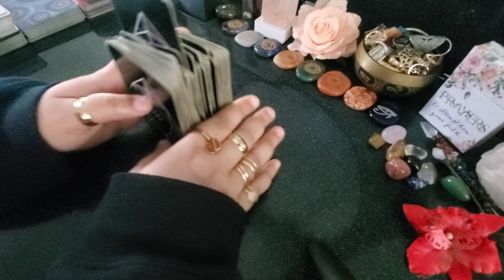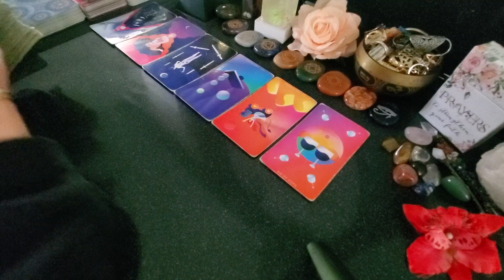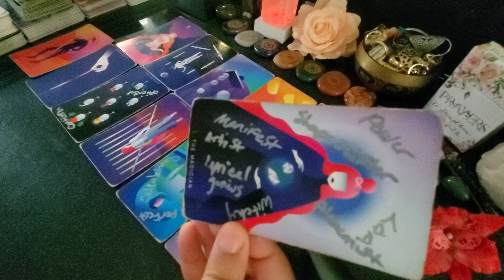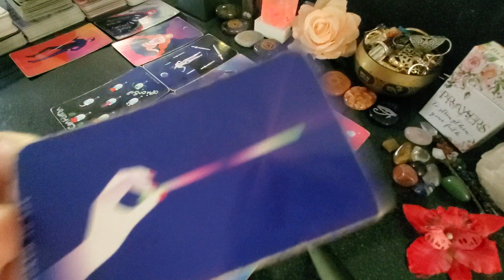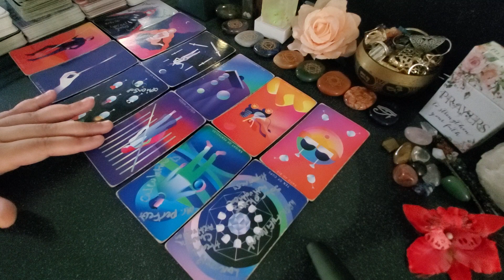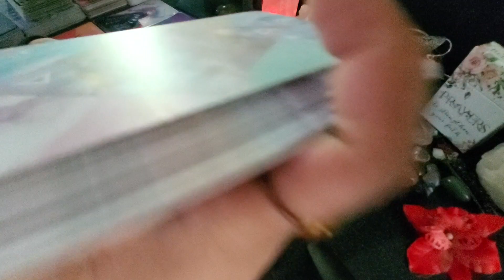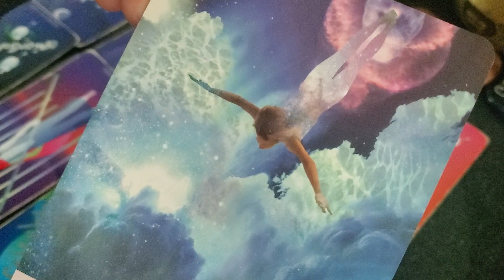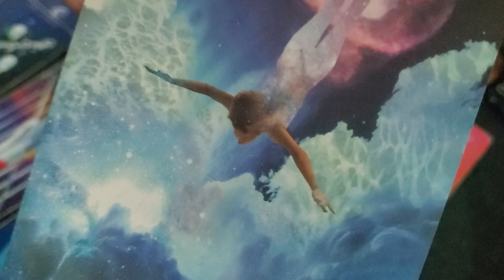Aries ♈ Unforgettable, That's What U Are | U Are No Doubt, One Of The Most Incredible People We Know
10 min/$33.33 USD
30 min/$55.55 USD

OR 🗝

G23O_ByBxiXaEBgWSXHrMP0Hc&si=ynqb4uhvCaPXPRLF

Holistic Products Curated By Samantha Davis:

M Y P R A Y E R B O X:

 Gangsters is a regis
tered trademark.